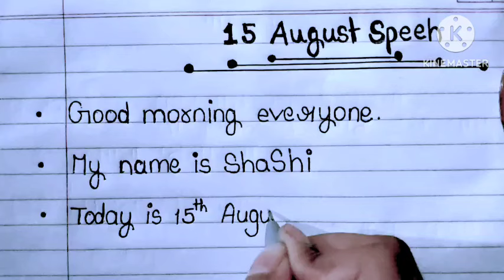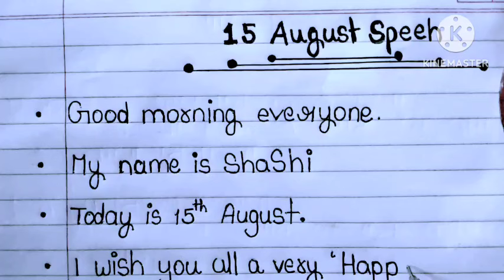15August speech independent day😍bhashan ll mam khush short line speech ll beautifulful speech ll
15August speech independent day😍 ll mam khush short line speech ll beautiful ful speech ll  ese yad karke jao mam khush ll study grow stage ll